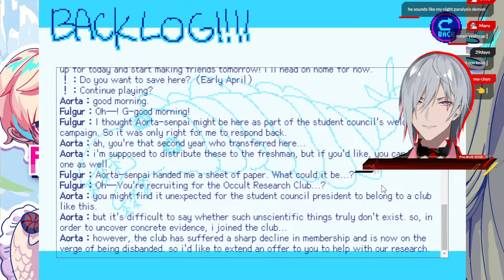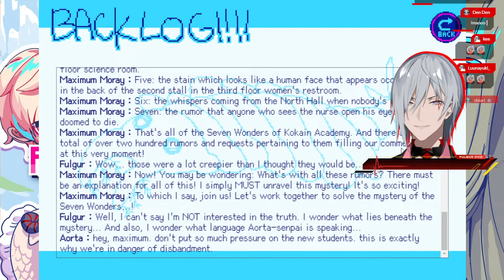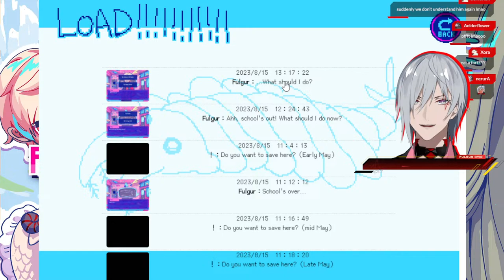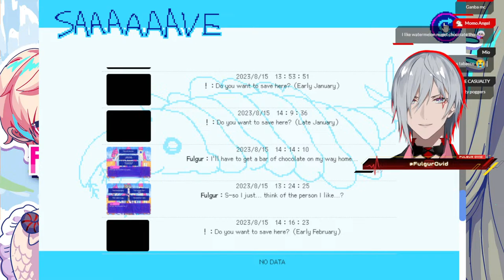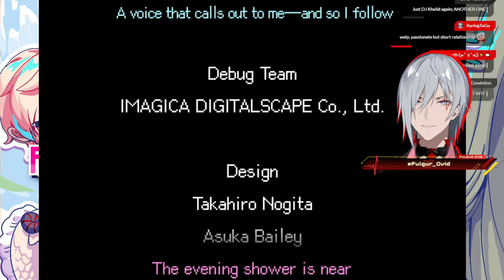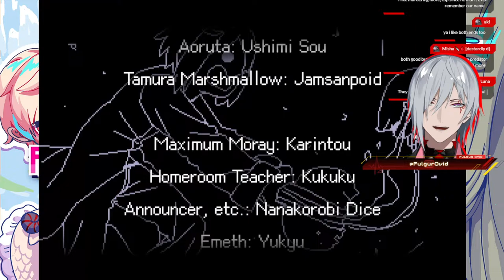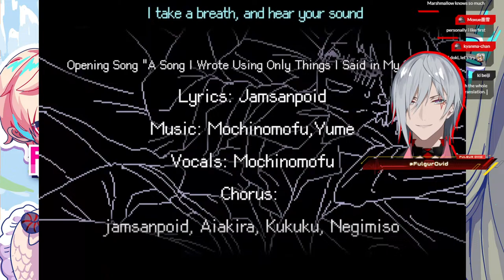They May All Be Red Flags... But Red is My Favorite Color. From Madness With Love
From Madness with love is a dating sim fully voiced in Japanese. All the guys are apparently pretty wild and there are a ton of mature themes and content warnings which I legally have to put in the description of this video. That doesn't even include the other themes... so maybe not for the faint of heart. This is gonna be fun =D. Feel free to dip out if this isn't your kind of thing~

Content warning: This game contains strong language, sensitive topics, violence, horror,  frequent nudity or sexual content, unreasonable scenarios, intelligible nonsense, and very loud noises. Please proceed with caution.

©︎ 2022 VampireK.K. Licensed and Published by Active Gaming Media Inc.

⚡【Hashtags】⚡

⚡General
⚡LIVE
⚡Art: Artchivist /
⚡NSFW
⚡Memes
⚡Fiction
⚡Clips
⚡Thumbnails
⚡Story
⚡Fans

⚡【SNS】⚡

⚡【Credits】⚡

⚡【CHAT RULES】⚡

⚡【Noctyx】⚡